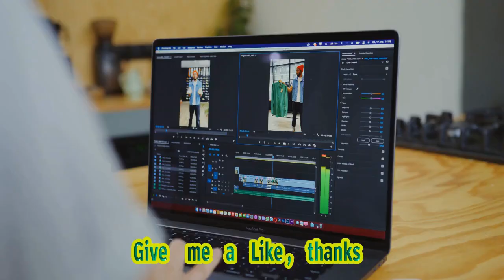Stellantis' Uaw Offer Sought Right To Sell Auburn Hills Hq, Trenton Engine, Others - Detro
Title: Stellantis Offers To Sell North American Hq In Michigan | What Does This Mean For Uaw? Description: Stellantis, The New Transatlantic Automaker Resulting From The Merger Of Psa Group And Fiat Chrysler Automobiles, Has Made A Surprising Move By Offering To Sell Its North American Headquarters In Auburn Hills, Michigan. In This Video, We'll Delve Into The Implications Of This Decision And What It Could Mean For The United Auto Workers (uaw) Union. Join Us As We Discuss The Potential Impacts On Jobs, Operations, And The Overall Automotive Industry. Hashtags: stellantis uaw merger auburnhills automotiveindustry Description: Stellantis, The Transatlantic Automotive Giant Formed By The Merger Of Psa Group And Fiat Chrysler Automobiles, Has Recently Offered To Sell Its North American Headquarters In Auburn Hills, Michigan. In This Video, We Delve Into The Details Of This Unexpected Move And Explore What It Signifies For The United Auto Workers (uaw) Union And The Wider Automotive Industry. From Potential Job Impacts To The Future Of Operations, This Decision Has Raised Numerous Questions. Join Us As We Analyze The Implications Of This Development And Provide Insights Into How It Could Shape The Landscape Of The Automotive Sector. Tags: Stellantis, Automaker, Merger, Psa Group, Fiat Chrysler Automobiles, North American Headquarters, Auburn Hills, Michigan, United Auto Workers, Uaw, Jobs, Operations, Automotive Industry Subtitles: Stellantis, The Transatlantic Automaker Formed Through The Merger Of Psa Group And Fiat Chrysler Automobiles, Has Recently Made An Offer To The United Auto Workers (uaw) Seeking The Right To Sell Its North American Headquarters In Auburn Hills, Michigan. However, This Move Does Not Indicate That The Company Is Abandoning The Town Or Its Operations There, Including The Production Of Jeep Vehicles. The Proposed Sale Of Stellantis' Auburn Hills Headquarters And Technical Center Is Part Of A Larger Plan To Optimize The Company's Operations. In Total, Stellantis Has Identified 18 Facilities That It Could Potentially Sell Or Close As Part Of Its Latest Restructuring Efforts. The Decision To Potentially Divest From These Locations Is Fueled By The Aim To Streamline Operations And Reduce Costs. While The Proposal Has Sparked Some Concerns About Stellantis' Commitment To The Auburn Hills Facility, It Is Important To Note That The Company's Intention Is To Secure The Unilateral Right To Sell The Property, Rather Than An Immediate Sale. This Would Provide Stellantis With Flexibility In Making Further Strategic Decisions Regarding Its Real Estate Portfolio Based On The Evolving Needs Of The Business. Stellantis Has A Strong Presence In The Auburn Hills Area, With The Production Of Jeep Vehicles Being A Significant Aspect Of Its Operations. The Company Remains Committed To The Jeep Brand And Its Manufacturing Facilities In The Region. The Potential Sale Of The Headquarters Should Not Be Misconstrued As A Sign Of Stellantis' Departure From Auburn Hills Or Any Weakening Of Its Dedication To The Production Of Jeep Vehicles. Overall, Stellantis' Offer To The Uaw Seeking The Right To Sell Its Auburn Hills Headquarters And Technical Center Is Part Of Its Broader Efforts To Optimize Operations And Drive Cost Efficiencies. As The Automotive Industry Continues To Evolve, Stellantis Is Seeking Flexibility In Its Real Estate Portfolio To Ensure That Its Resources Are Aligned With Its Strategic Goals. The Company's Commitment To Producing Jeep Vehicles And Its Presence In Auburn Hills Remains Steadfast. Stellantis' Uaw Offer Sought Right To Sell Auburn Hills Hq, Trenton Engine, Others - Detroit News | Stellantis Seeks To Sell North American Headquarters In Michigan | Uaw Negotiations Update